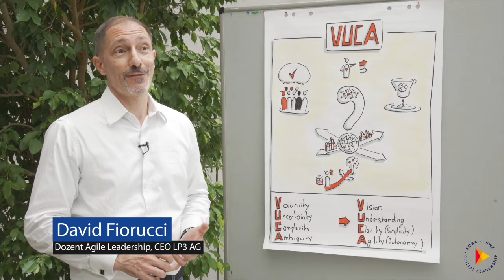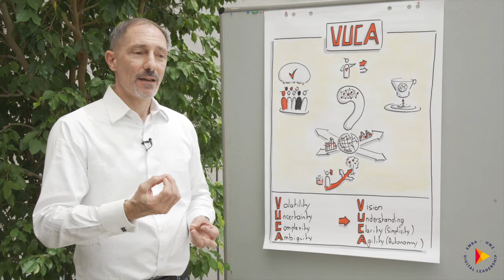David Fiorucci - Was lernen die EMBA Teilnehmer im Modul Agile Leadership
David Fiorucci, CEO & Founder at LP3 AG, explains what you learn about Agile Leadership in the Executive MBA Digital Leadership HWZ.

About our EMBA:
The EMBA Digital Leadership offers visionary executives with digital ambitions a compact 16-month, part-time executive program. An organised TEDxHWZ conference, an Innovation Challenge including pitch and possible start-up financing for the own business idea, individual Personal Development Coaching as well as three immersive Study Tours (USA, CHN, CH) are the highlights of this unique study program in Switzerland. The number of participants is limited to 20.